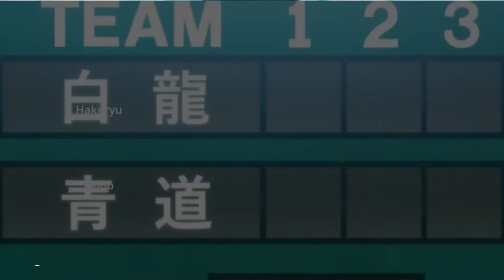Top 10 Best Sports Anime | Of All Time | Hindi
Top 10 Best Sports Anime | Of All Time |

Video stamps
0:00 Intro
0:17 Prince of tennis
0:46 Yowamushi pedal
1:25 Free! iwatobi swim club
1:58 Ace of diamond
2:34 Prince of stride alternative
3:01 SK8 the infinity
3:37 Hajime no ippo
4:12 Yuri on ice
4:43 Kuroko no basket
5:13 Haikyuu
5:43 Outro